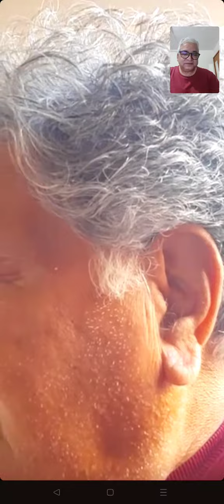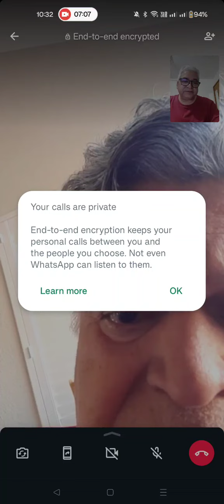गुरु सियाग योग - अमेरिका से पंकज गोस्वामी सर से गुरु चर्चा 11.05.2024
एक सच्चा साधक हमेशा अपने दिल में गुरु को विराजमान रखता है और गुरु की कृपा प्राप्त करता रहता है । एक समर्थ सद्गुरुदेव सदैव अपने साधक की रक्षा करता है और पथ प्रदर्शन करता है । ऐसी ही कुछ छोटी छोटी अनुभूतियों से भरा यह विडिओ एक व्हाट्सप्प कॉल का हिस्सा है । सोचा, आप सभी से साझा किया जाए । आप सब के भीतर विराजमान गुरुदेव सियाग को बारम्बार प्रणाम और बहुत बहुत जय गुरुदेव !!!